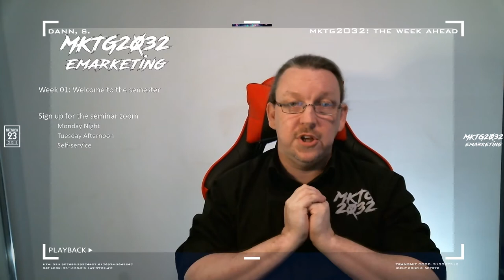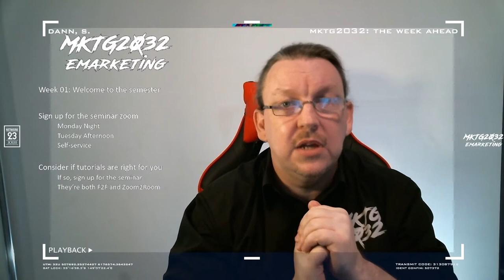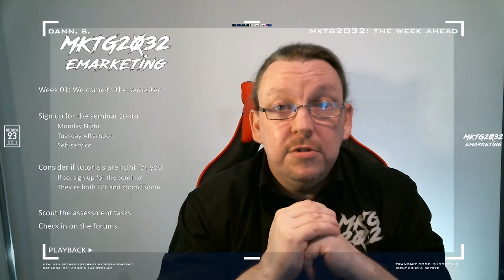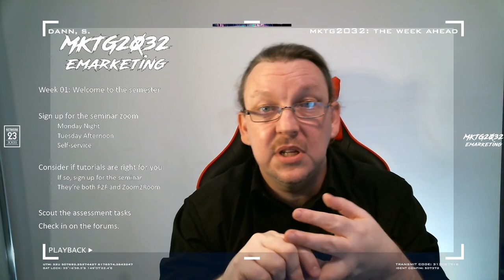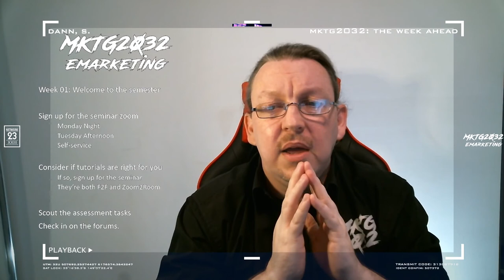MKTG2032 The Week Ahead Week01